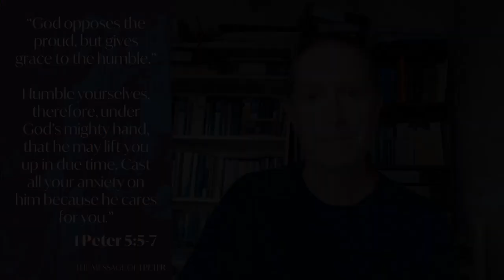1 Peter - This is the True Grace of God // #1 - The message of 1 Peter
As we begin a new series in the book of 1 Peter, Richard introduces us to the man that wrote the book and the main themes of the letter.

LOML: LE-0021067